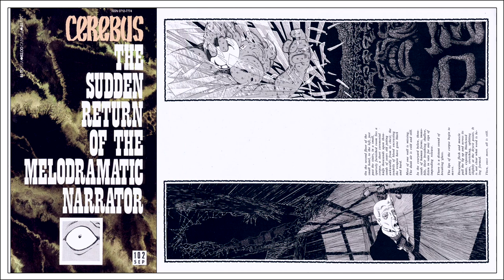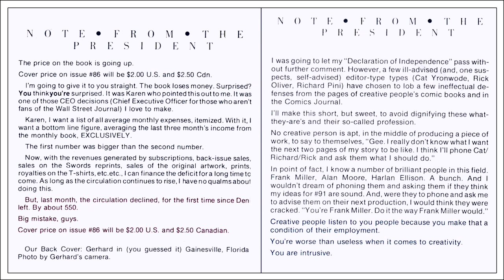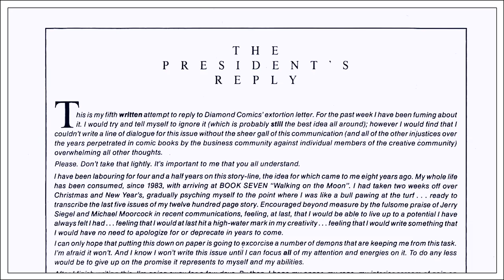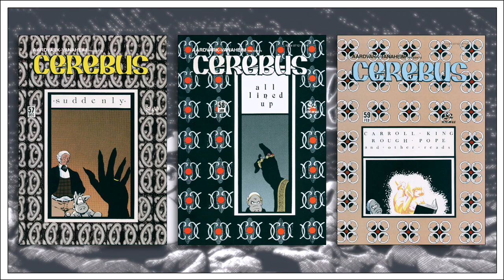Cerebus: Church And State (Issues 51-112/113)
An overview, critique and behind the scenes look at the epic Cerebus storyline, Church & State. Written and illustrated by Dave Sim. Background art by Gerhard. Published by Aardvark-Vanaheim between June 1983 and August 1988.